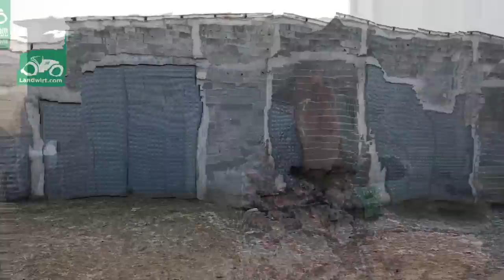Ferma e deleve e familjes Rysha nga fshati Varosh i Komunës së Ferizajt